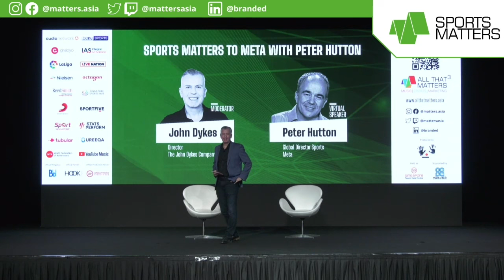Sports Matters to Meta with Peter Hutton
Featuring:
Peter Hutton, Global Director Sports, Meta
John Dykes, Director, The John Dykes Company

All That Matters 2021 brought the Music, Sports and Marketing industries together for the ultimate digital entertainment conference mash up, LIVE in Singapore and online around the world. Check out the ATM 2021 playlist and hear from those who are shaping today’s entertainment mediaverse.